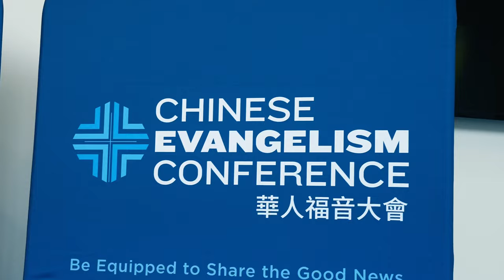Chinese Evangelism Conference 2024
Yesterday, over 700 Chinese believers gathered in Burnaby, British Columbia for the first-ever Chinese Evangelism Conference. Help equip others to share the Gospel at billygraham.ca